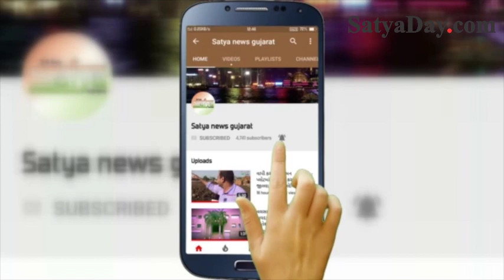વલસાડ શહેરમાં ડેપ્યુટી કલેક્ટરે વેપારીઓને આપી કડક સુચના